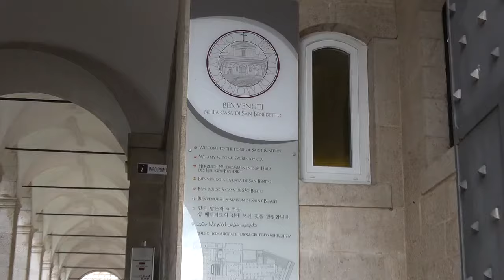MONTECASSINO24/10/2024 60°ANNIVERS.DELLA CONSACRAZIONE BASILICA CATTE.IL24/10/1964 DA PAPA PAOLO VI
60° Anniversario della Basilica di Montecassino consacrazione da
Papa Paolo V I°
Video di Celestino Geremia e Montaggio Video di
Silvano Zabot.